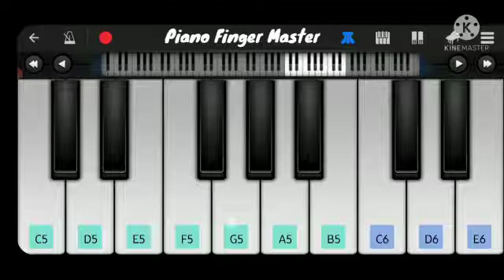Jingle Bells Piano Tutorial || Christmas Special || Piano Finger Master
About This New Video-hello guys, I am back with my another piano tutorial on jingle bells songs.